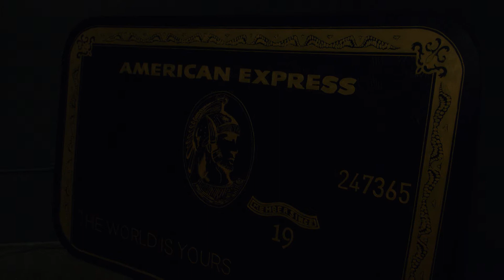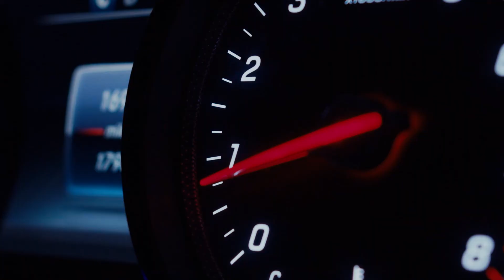KKO Pro Video Editing: Vlog Example #2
Vlogging can take a lot of time and effort from shooting to editing. Release of the load by working with KKO Productions' video editing service. to see which package works best for you.